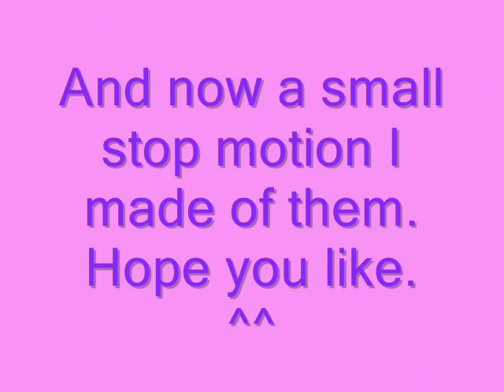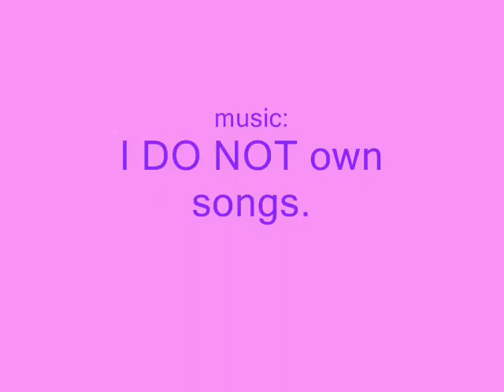my webkinz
this is all of my webkinz collection as of 9/04/09. I have 12. Please rate and comment nicely.